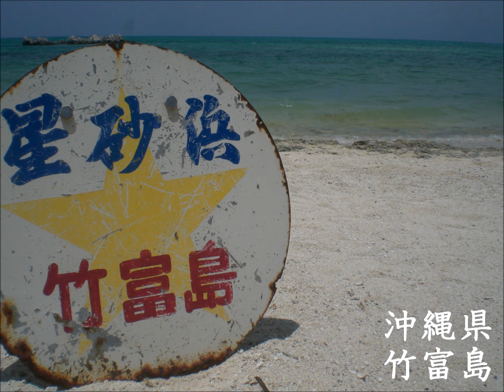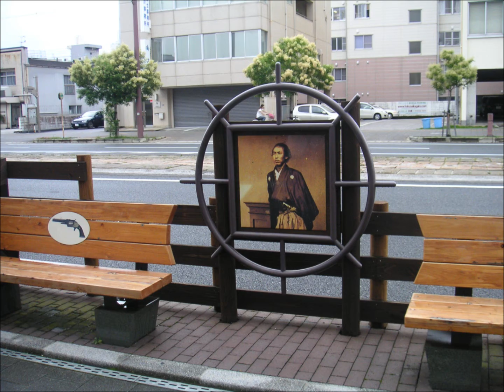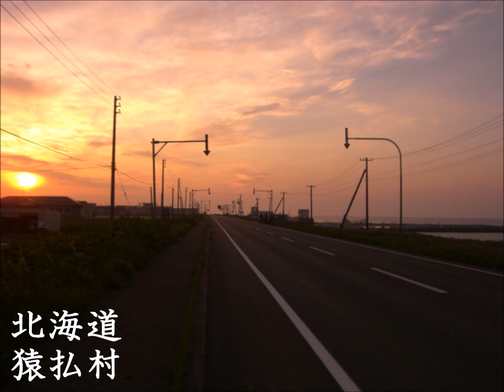【旅話】日本全国を廻り回って（観光地編）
今回は【旅話】です。
その当時の写真を見てもらいながら
数少ない観光地などを紹介してます。